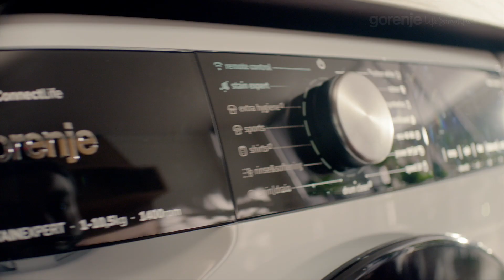Apasă Butonul Magic Gorenje și pleci iarăși în vacanță!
😌🏝️ Încă visezi la relaxare, chiar dacă ai fost în concediu vara asta? Gorenje te scapă de grija spălatului și te trimite iar în vacanță!

🧺 Cumpără orice mașină de spălat rufe, uscător sau mașină cu uscător Gorenje, înscrie-te în concurs și poți câștiga unul din cele 10 vouchere de vacanță la Hotel Krownell, Brașov!